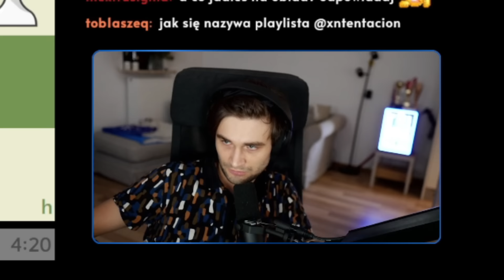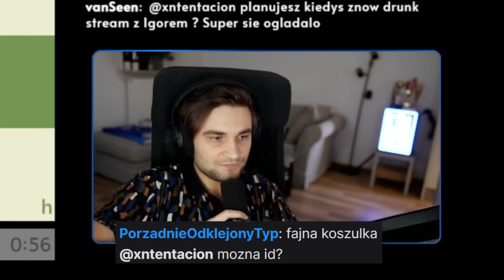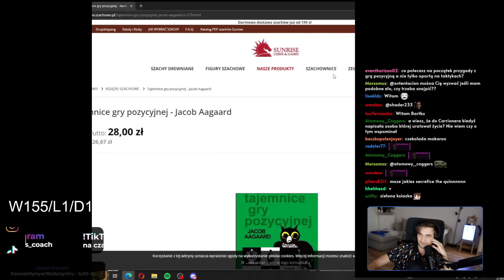PO TYM FILMIE WBIJESZ 1650 ELO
Jak grać nudne otwarcia

0:00 - Rossolimo
10:26 - Queen's Pawn Opening
21:35 - Sicilian Defense

miniaturka - lepiej nie mówić